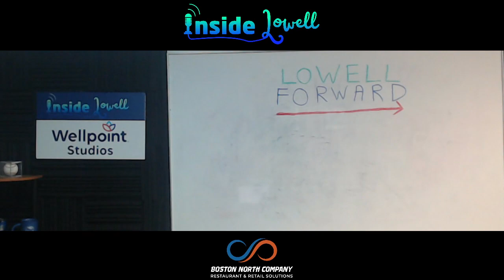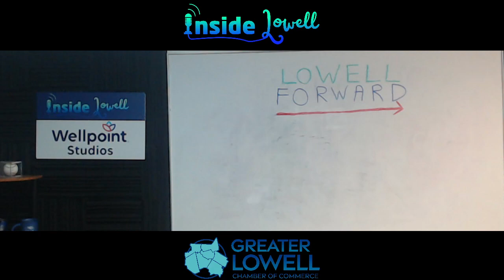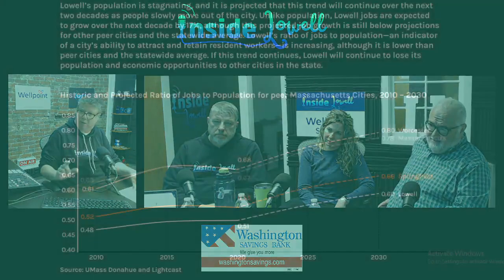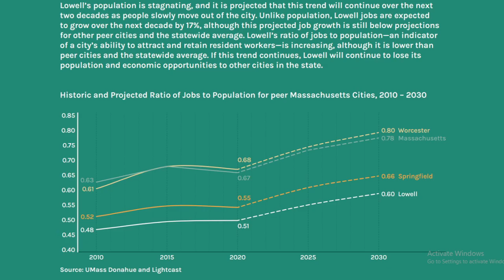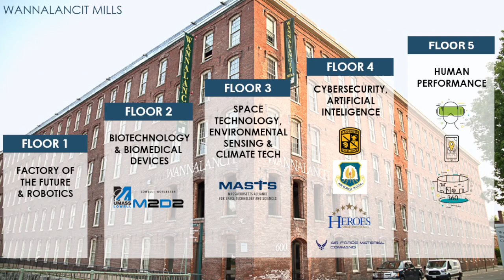The Pod Squad: Lowell Forward & Lowell INC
The Pod Squad gathers in the 𝑾𝒆𝒍𝒍𝒑𝒐𝒊𝒏𝒕 𝑺𝒕𝒖𝒅𝒊𝒐𝒔 to talk about the future of the Mill City, a future that's suddenly full of optimism and generating an unusual amount of agreement among "Squad" members. Hear their thoughts on the updated Master Plan, Lowell Forward, and the shining star of the city's economic future, the Lowell Innovation Network Corridor (Lowell INC)